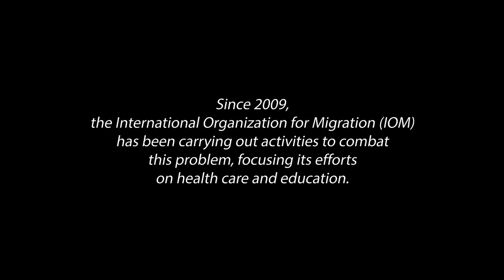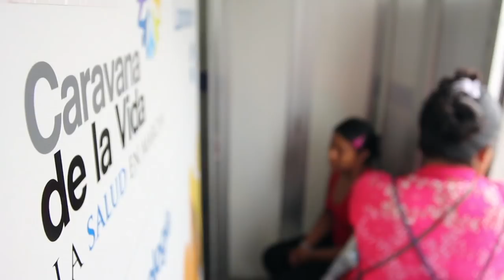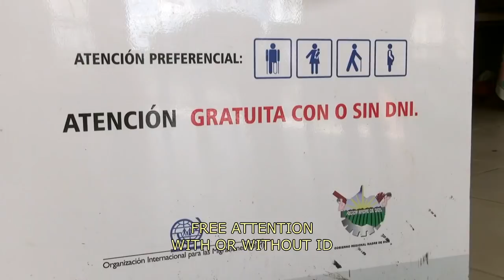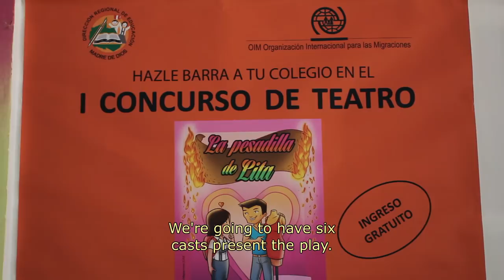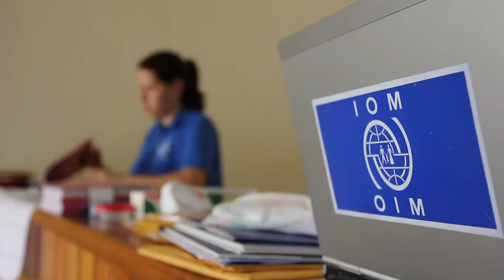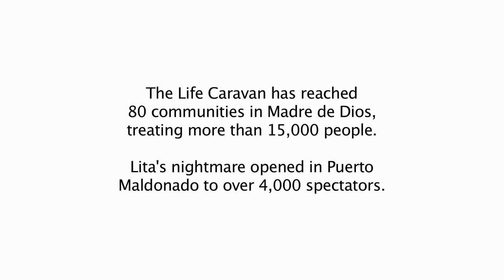Peru: Using Theater to Raise Awareness of Human Trafficking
Students in the remote Madre de Dios region of Peru participate in a theater competition to raise awareness about human trafficking, with support provided by IOM and the Regional Education Directorate. The activity was part of La Caravana de la Vida – The Life Caravan – an IOM-led project that aimed to bring health care and awareness on human trafficking to the remote Amazonian region of Madre de Dios where illegal mining is taking place.